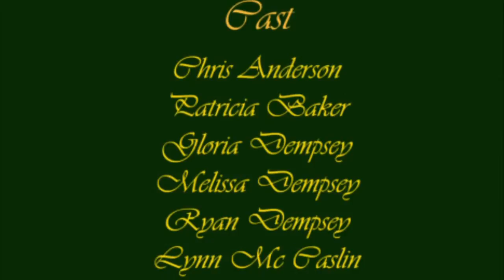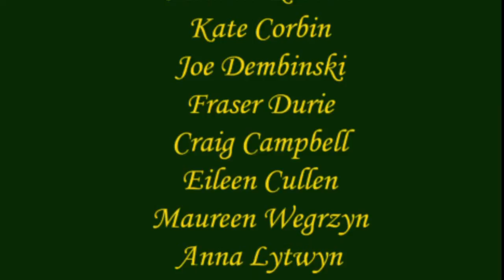No Eyed Theatre - My Lady in Waiting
A Young princesses heart was stolen when the love of her life was murdered. She turned into an evil, bitter and twisted Queen which reflected upon her kingdom. A new Lady in Waiting is hired who has her own cunning plan, but what will this have in store for the Queen?